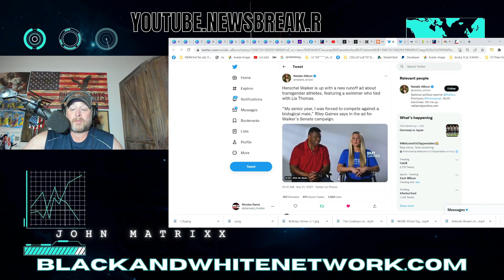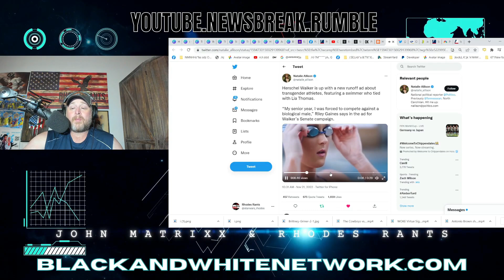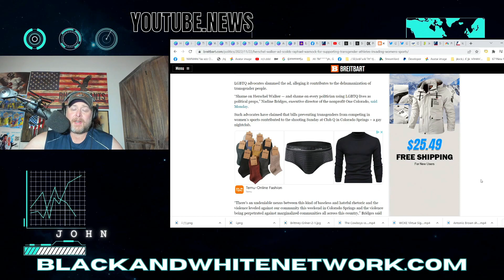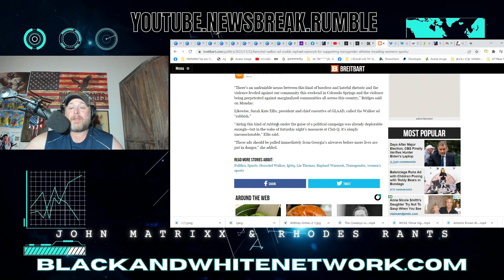Herschel Walker DEFENDS Women's Sports In AD Against Radical Raphael Warnock & Lia Thomas!